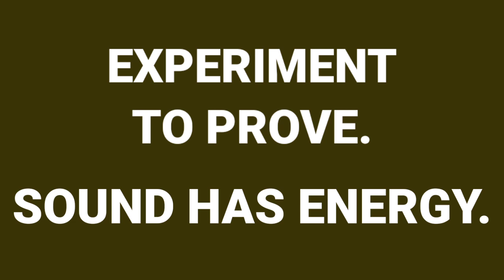EXPERIMENT TO PROVE SOUND HAS ENERGY BY MY STUDENT HARSHA.